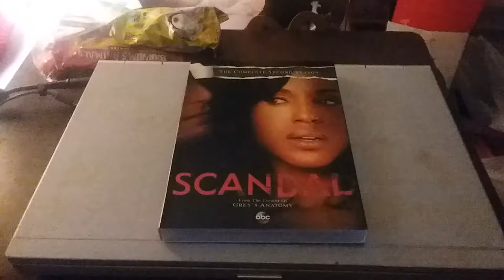Scandal: The Complete Second Season DVD Unboxing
Here's an unboxing of Scandal: The Complete Second Season on DVD.